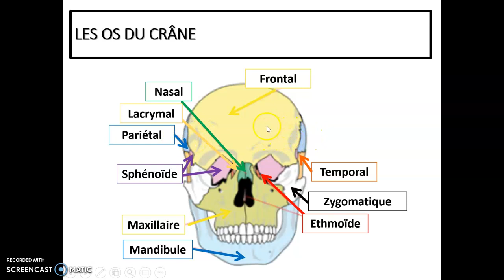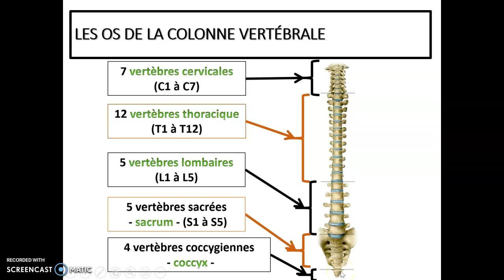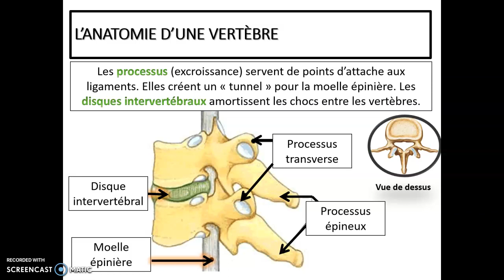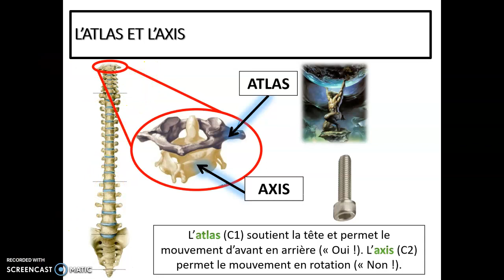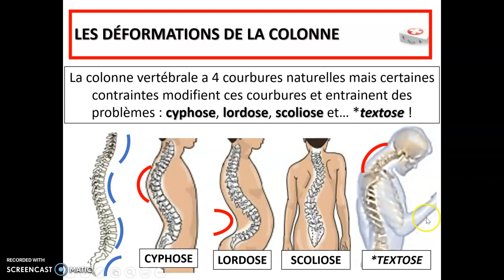Le squelette partie 2